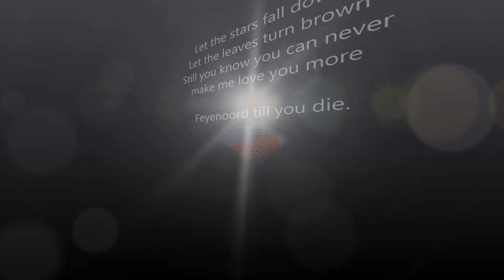Feyenoord fan gaat uit z'n dak tijdens open dag 2015.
Feyenoord fan gaat uit z'n dak bij het horen van Love U More van Paul Elstak.